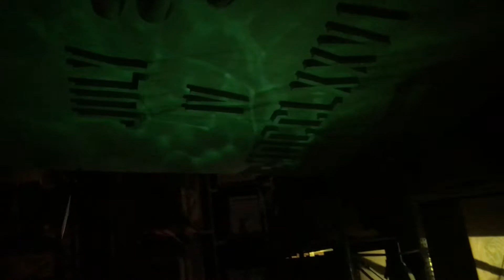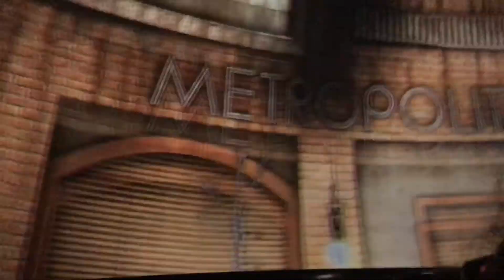Аттракцион Человек- Паук 🕷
Island of adventure / spider man / Orlando Florida